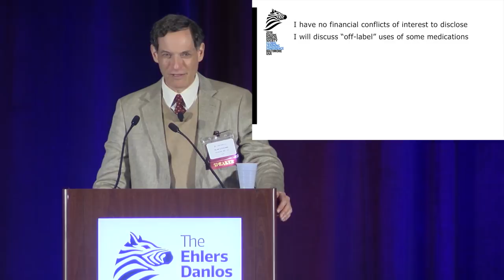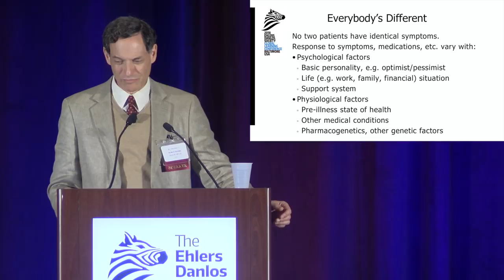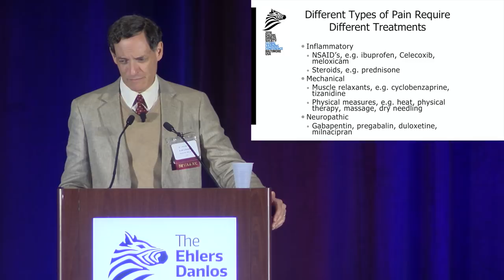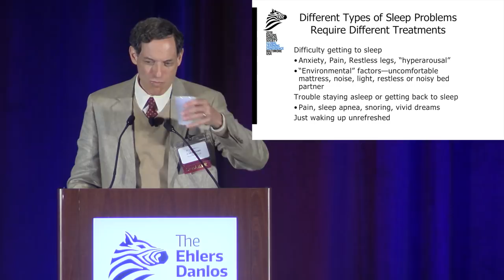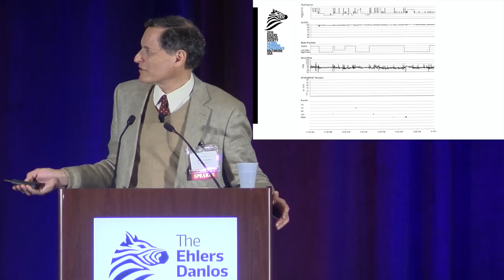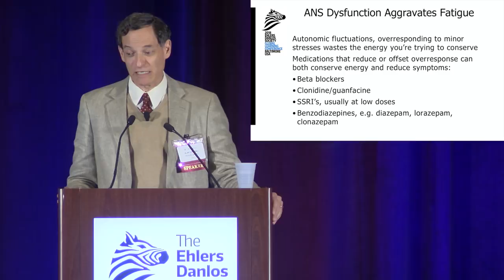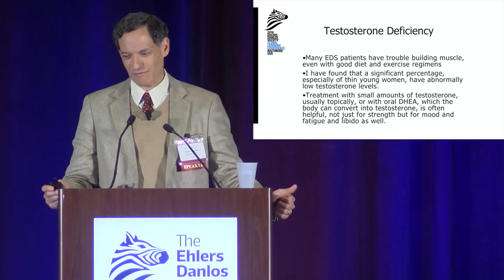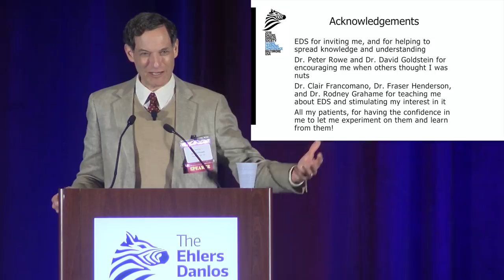Alan Pocinki - Evaluation and Management of Fatigue in Patients with EDS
Alan Pocinki discusses how to evaluate and manage the fatigue that can accompany Ehlers-Danlos syndrome, at the 2018 EDS Global Learning Conference in Baltimore. The slides used are available in PDF